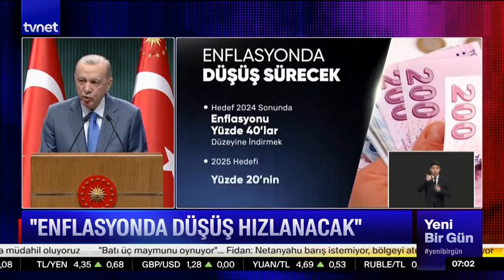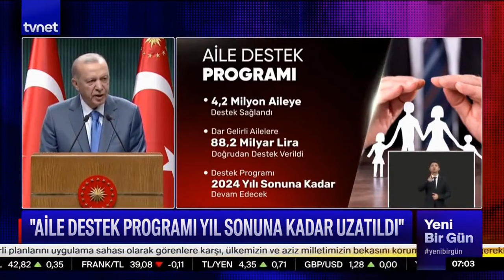Cumhurbaşkanı Erdoğan'dan 'enflasyon' açıklaması!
Cumhurbaşkanı Recep Tayyip Erdoğan, Cumhurbaşkanlığı Külliyesi'nde Kabine Toplantısı sonrası açıklamalarda bulundu. Erdoğan açıklamasında, "Geçen aydan itibaren enflasyonun ateşi düşmeye başladı. Sene sonunda enflasyonu hedeflediğimiz seviyelere indireceğiz" dedi.

Cumhurbaşkanı Erdoğan, İsrail'e karşı açılan soykırım davasına ilişkin "Meclis hukuk heyetimiz, 7 Ağustos'ta Lahey'de davaya müdahillik dilekçemizi Adalet Divanına teslim edecektir" dedi.

Cumhurbaşkanlığı Kabinesi, 3 haftalık aranın ardından saat 15.50'de Beştepe'de toplandı. Toplantının ardından gazetecilere açıklamalarda bulunan Erdoğan, şunları söyledi:

"İsrail'in Gazze'ye yönelik başlattığı saldırılar 10 ayını geride bıraktı Hamas siyasi büro Başkanı İsmail Haniye’nin şehit edilmesi ile Gazze krizinde yeni bir sınırda aşıldı.

Netanyahu hükümetinin hukuk tanımaz, saldırgan tavrı Bölgemizi kötü senaryolarla karşı karşıya bırakıyor. Amerika başta olmak üzere batılı aktörler ne yazık ki İsrail'in ve bir avuç fanatik siyonistin esiri olmuş durumda. Ateşkes görüşmelerinden umutları yeşertecek bir sonuç çıkmadı.

Gözünü kan bürümüş soykırım şebekesi ne yaparsa yapsın Türkiye'nin ve Türk milletinin Filistin halkıyla dayanışmasını engelleyemeyecektir. Türkiye, varlık, yokluk mücadelesi verdiği bu zor günlerinde Filistin'in yanındadır, tüm imkanlarıyla Filistinli kardeşlerine sahip çıkmaktadır.

Son 10 ayda 40 bin masumun hayatına mal olan bu barbarlığın bir an önce sona ermesi için elimizden gelen her şeyi yapıyoruz.

Güçlü Türkiye inşallah bölgemizde barışın teminatı olacaktır. Tarih boyunca mazlumların sığınağı olan ülkemiz kimsesizlerin kimsesi olma vasfını koruyacaktır. Meclis hukuk heyetimiz, 7 Ağustos'ta Lahey'de davaya müdahillik dilekçemizi Adalet Divanına teslim edecektir."

"Amacımız enflasyonu düşürerek kalıcı refah artışını sağlamak"
İhracatta Cumhuriyet tarihinin rekorunun kırıldığını vurgulayan Cumhurbaşkanı Erdoğan şöyle konuştu:

"İhracatta tarihimizin en yüksek Temmuz ayı rakamına ulaştık. 2024 Temmuz ayı ihracatımız geçen yılın ayını ayına göre yüzde 13,8 artış kaydederek 22 milyar 512 milyon dolar oldu. Tüm zamanların en yüksek Temmuz ayı ihracatını gerçekleştirdik. Yıllıklandırılmış ihracatımız toplam 261,5 milyar dolar ve bir önceki yıla göre yüzde 3,4 artışla yine Cumhuriyet tarihinin rekorunu kırdı. İnşallah daha fazla gayret göstererek yıl sonu hedefimiz olan 267 milyar dolar ihracat rakamını da mutlaka yakalayacağız. Turizm ve ticaret rakamları gibi bugün açıklanan Temmuz ayı enflasyon oranları da hamdolsun ümitlerimizi arttırmıştır. Haziran itibariyle enflasyonda başlayan düşüş süreci Temmuz'da biraz daha belirginleşti. Yıllık enflasyon en yüksek seviyesine göre 13,7 puan geriledi. Önümüzdeki aylarda bu eğilim hızlanarak devam edecek. Sene sonunda enflasyonu hedeflerimizle uyumlu oranlara mutlaka indireceğiz. Amacımız enflasyonu düşürerek kalıcı refah artışını sağlamaktır. Küresel ekonomide son dört yıldır devam eden fırtınalı seyir gelişmiş ülkeler dahil hepimizi zorluyor. Bu sabah dünya sermaye piyasalarında yaşananlar hükümetimizin nasıl belirsizliklerle dolu bir atmosferde yürüdüğünü göstermiştir. Ama hiç kimsenin endişesi olmasın, Türkiye emin ve ehil ellerde yoluna devam etmektedir. İnşallah bu yolun sonunda da ekonomi de menzili maksuduna varacaktır.